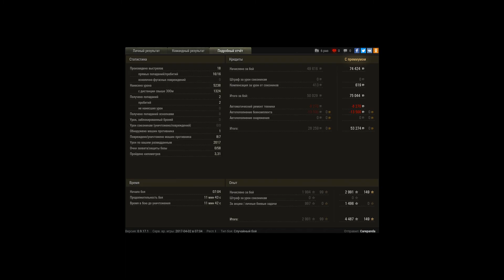T49, Тундра, Стандартный бой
Игрок: Carepanda [XOVER]